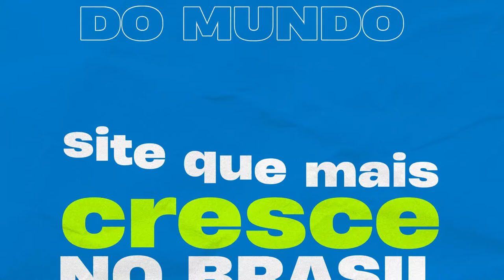Serra Branca E.C. x CSP - Final do Campeonato Paraibano Sub-20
Transmissão do Campeonato Paraibano Sub-20 2023 realizada pela TV Serra, canal oficial do torcedor do Carcará no Youtube. Realizada no Estadio O Amigão, em Campina Grande - PB , a partida é válida pelo jogo de volta da final do torneio estadual.